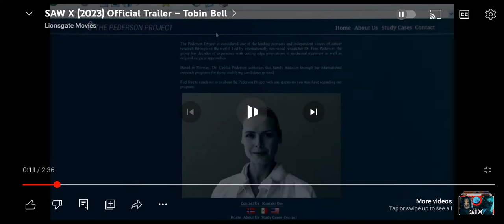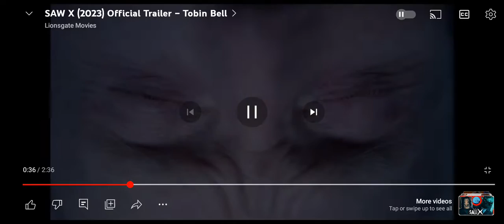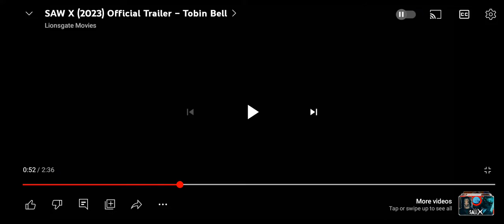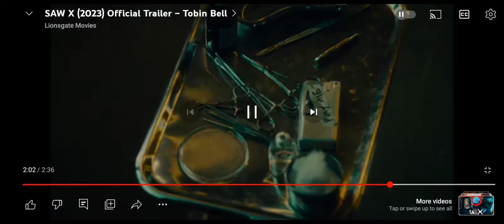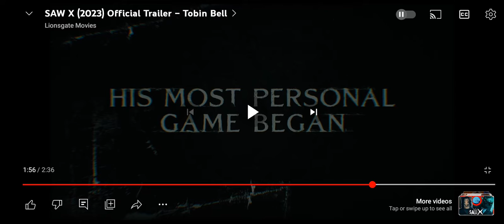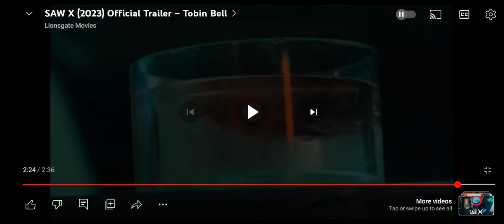saw X - trailer breakdown